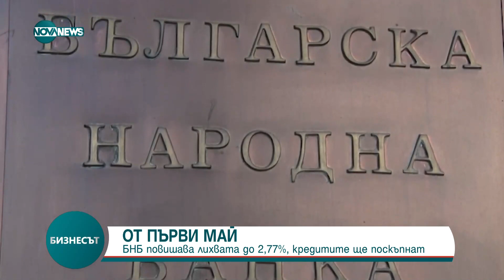Бизнесът (01.05.2023)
кръгъл час.